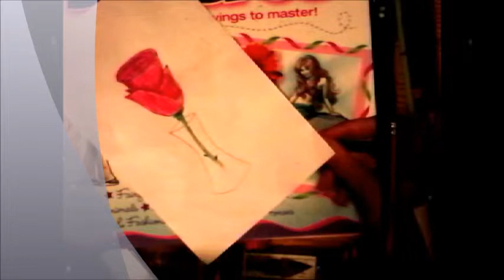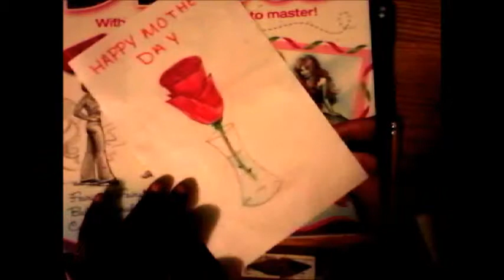Happy Mother's Day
Happy Mother's Day to all mothers
may you have a wonderful day. God bless.